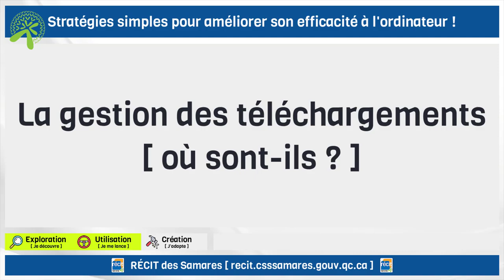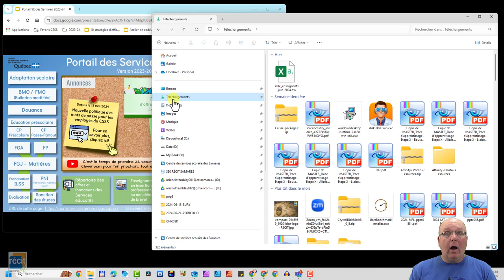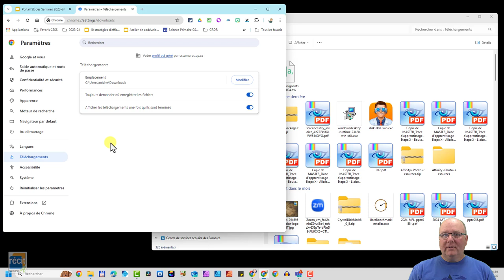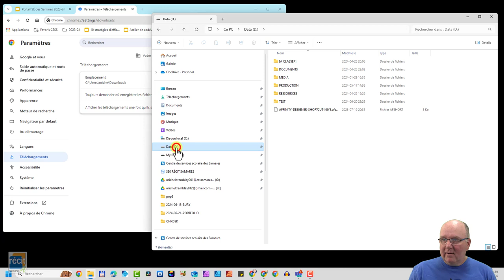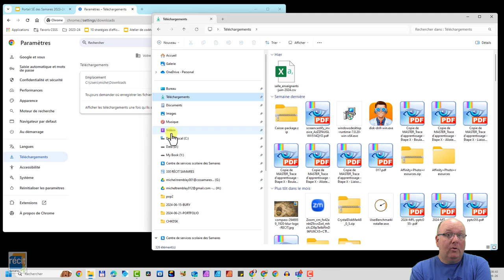La gestion des téléchargements [ où sont-ils ? ]